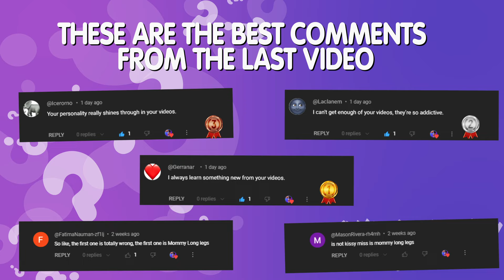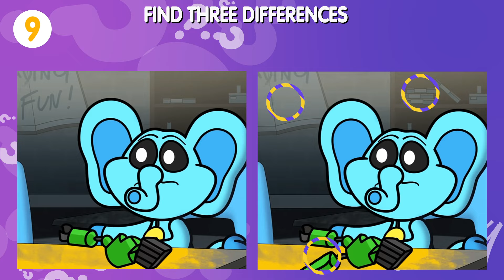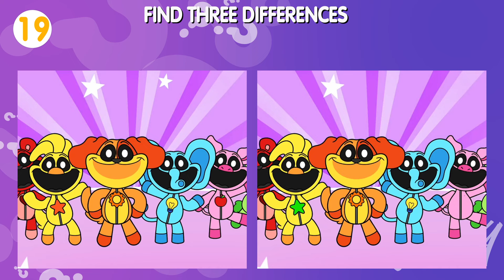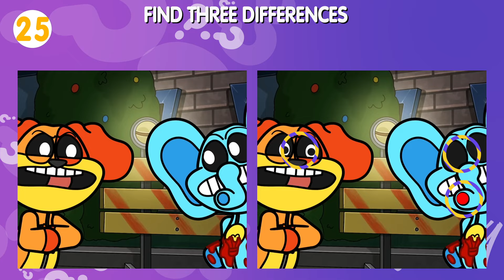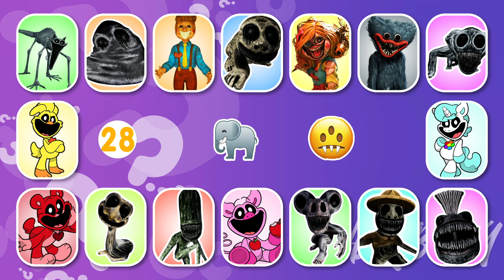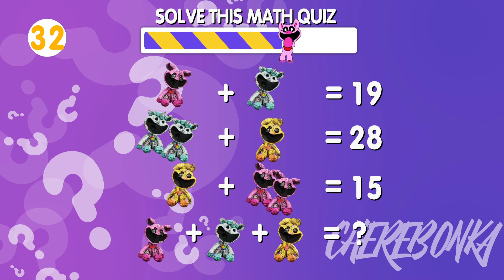SPOT THE DIFFERENCE | Poppy Playtime & GARTEN OF BANBAN 7 edition | Smiling Critters #6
Put your emoji skills to the test and guess the monster from Poppy Playtime Chapter 3 in this fun guessing game! Can you guess the character just by their emoji and voice? Let's find out in this video from Smiling Critters!

Can you guess the monster by emoji and voice in Poppy Playtime Chapter 3? Test your knowledge and see if you can identify the smiling critters in this fun guessing game!